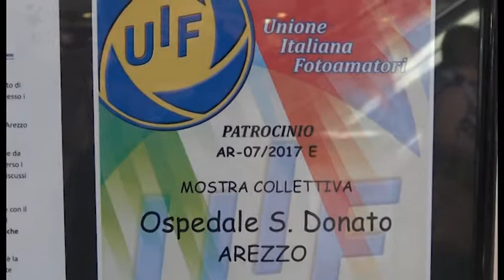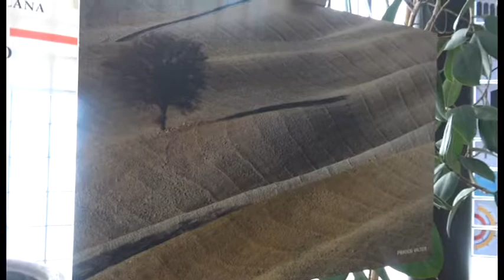Paesaggi aretini e naturali ad allietare l’Hospice